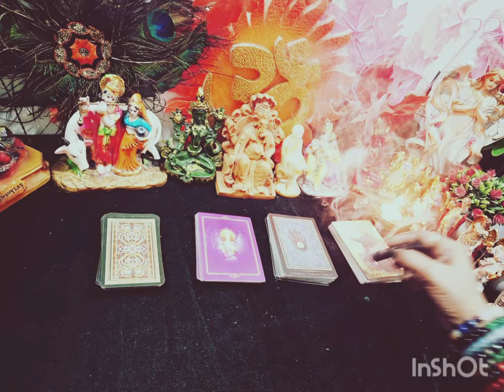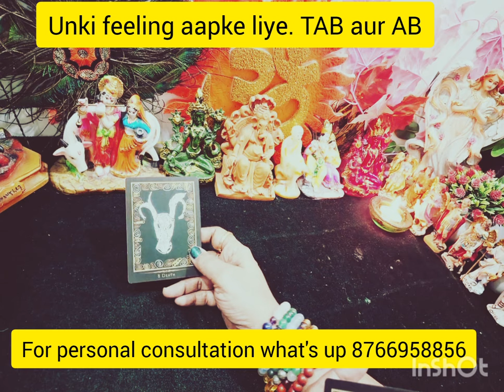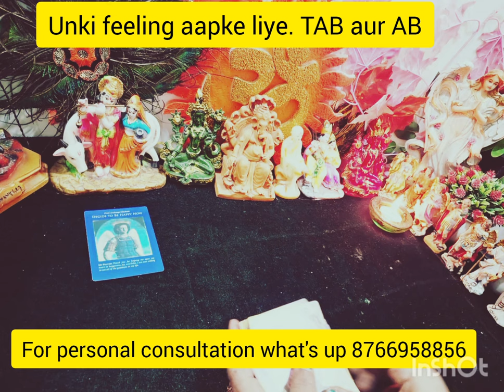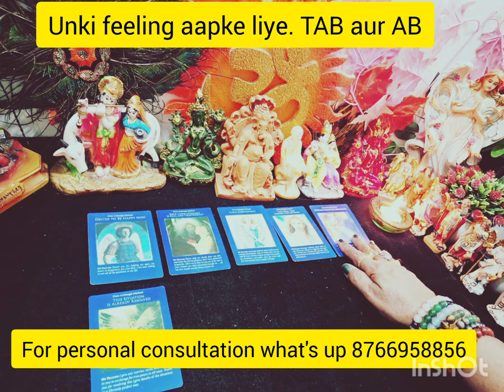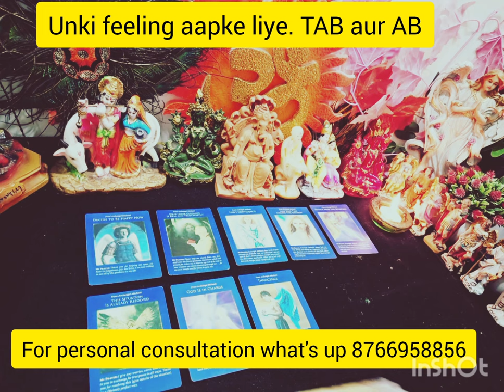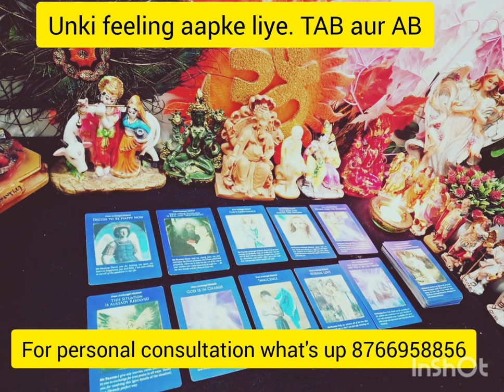Not shorts😄 # Unki feelings aapke liye TAB aur AB#Transformation in you#Guidance for you😇